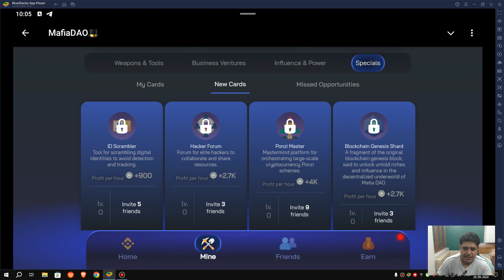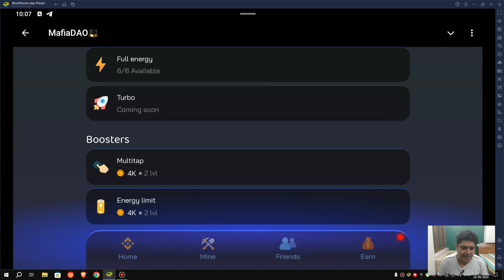Mafia Dao new crypto mini app game|New play to earn game grap earn make good profit now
In this video we are going to talk about Mafia Dao new crypto mini app game|New play to earn game grap earn make good profit now.